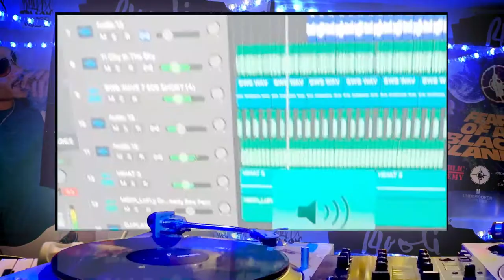DOCUMENTARY TYPE BEAT CHALLENGING VIDEO HAPPY POP TRAP CHILL HIP HOP INSTRUMENTAL HARD TRAP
THIS WAS A SUPER CHALLENGE THANKS TO YUNG BRANSON THE KIDD HOLY SHIT THAT WAS HARD GETTING THE VIDEO TO BOP TO THE BEAT GOTDAMN SHIT STILL LOOKS WACK BUT SOUNDS FIIIIIRE DROP A LIKE PLZ MUCH LOVE TO EVERYONE WHO BUMPS I APPRECIATE U I WILL FINESSE THE MOVE FOR THE NEXT ONE.